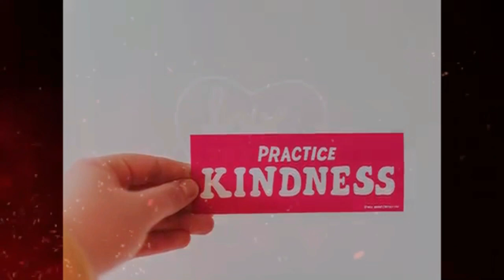The Balanced Wealth Approach with Tom Hine and Kris Miller